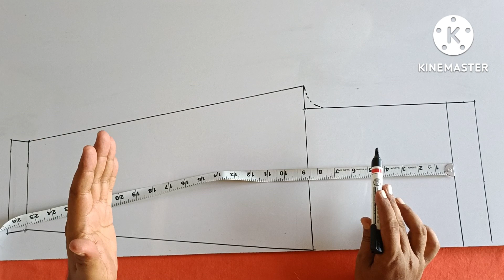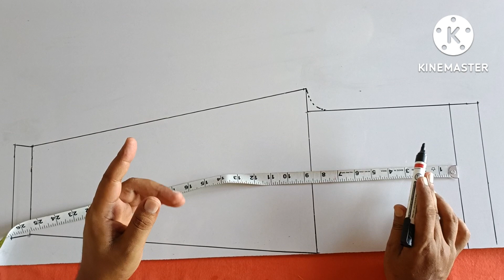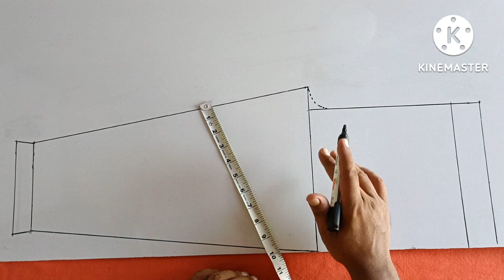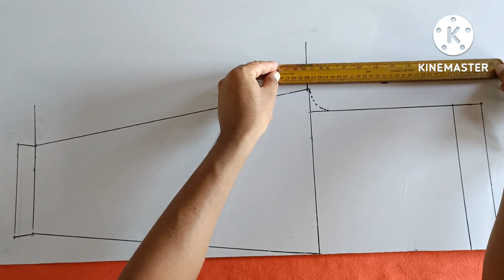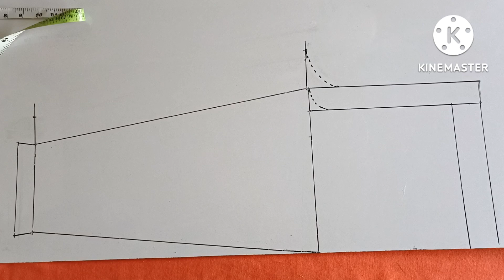gents pajama cutting | pajama aasan aur Thai formula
gents pajama cutting | pajama asan aur Thai formula

In this video we have told how much to keep asan and thai of gents pajamas  Gents Pajama Cutting Formula